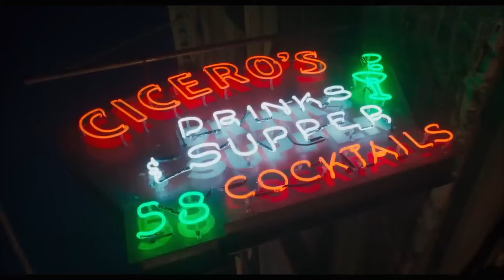Screening Room: "Drive-Away Dolls" (R), "Ordinary Angels" (PG), "Perfect Days" (PG)